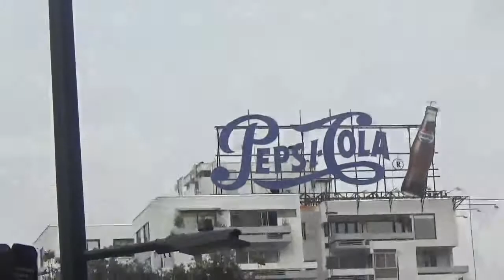Anuncio antiguo Pepsi Cola Santiago de Chile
Hoy en día esta marca se conoce simplemente Pepsi en todo el mundo

Santiago de Chile Comuna de Providencia

4 de Junio 2021